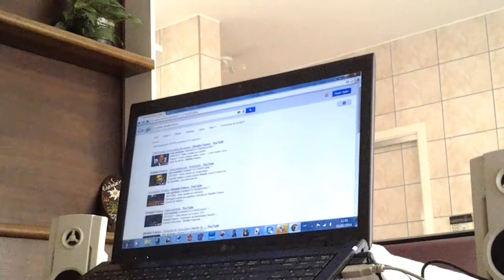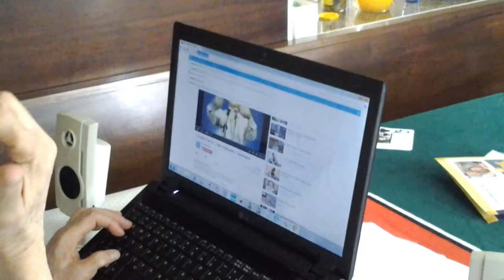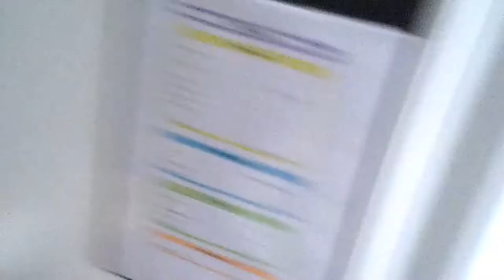Uma casa em Indaial 2